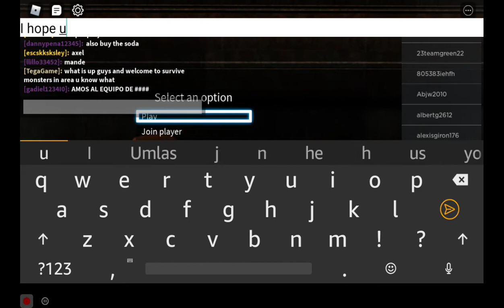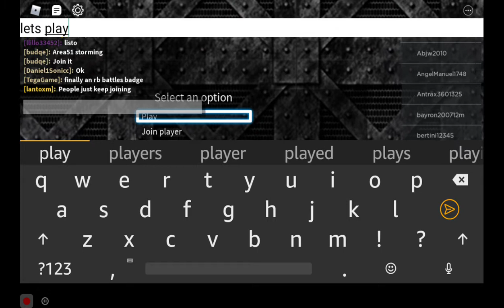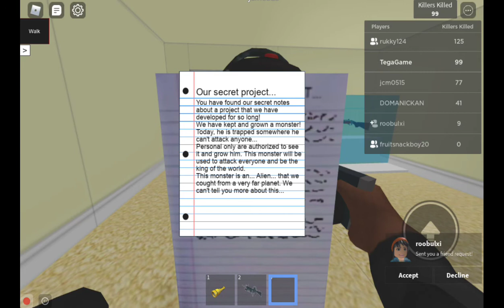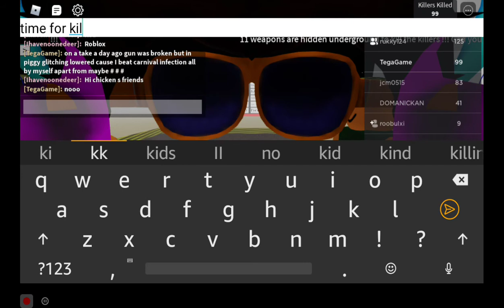Survive Monsters In Area 51(my view of it(Tega)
Today Tega and Rukky will play and survive the monsters in area 51.